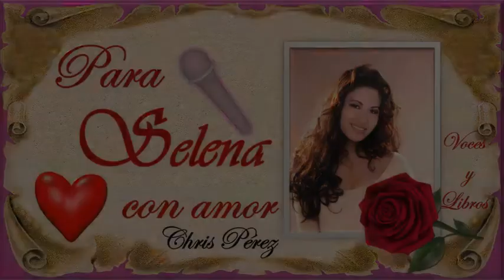Introducción para Selena con amor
Audiolibro: Para Selena con amor.
Autor: Chris Pérez.